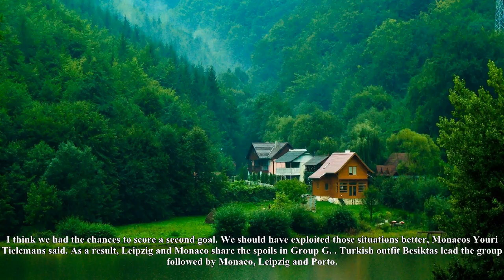Monaco draw with leipzig in uefa champions league